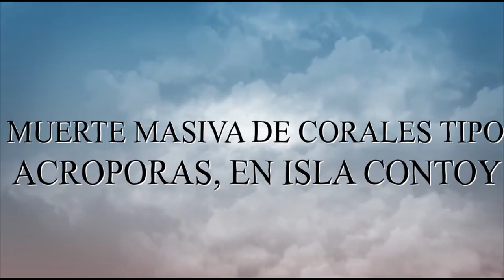MUERTE MASIVA DE CORALES TIPO ACROPORAS, EN ISLA CONTOY